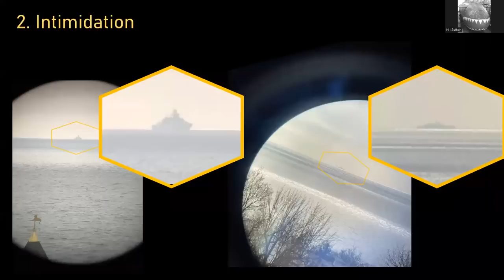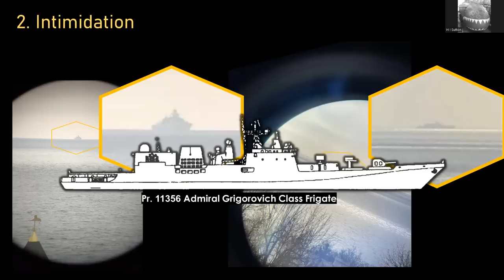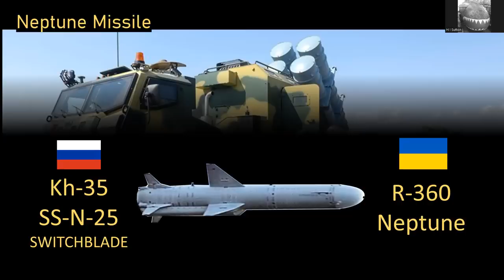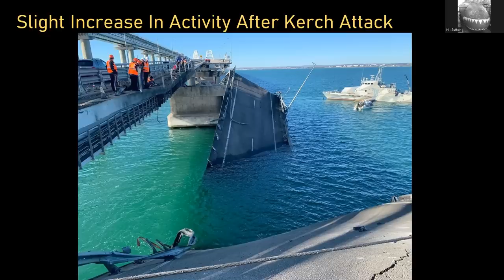How Ukraine Is Surprising The World By Pushing The Russian Navy Back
The situation in the Black Sea is remarkable, the Russian Navy is on a back foot. This video gives a straightforward overview of the situation and how we got here. Unscripted and unedited, just a guy talking about defense analysis. Also I have a cough, apologies for that.